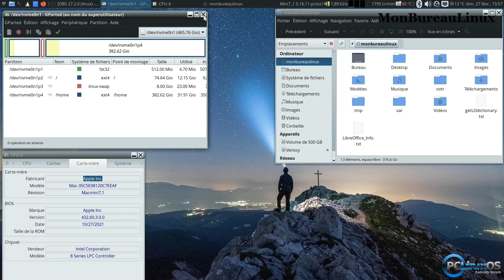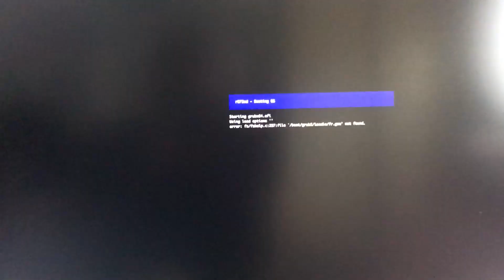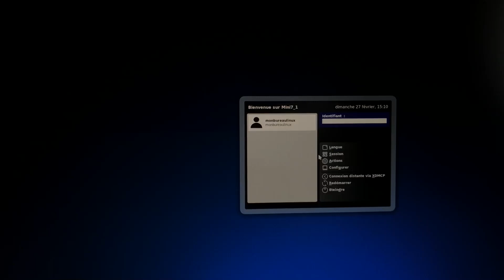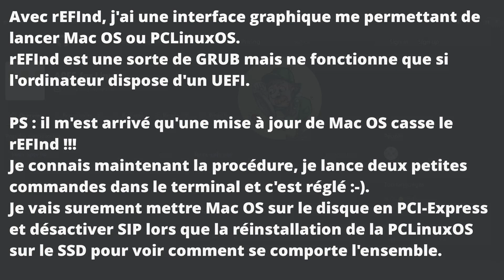Comment je fais mon dualboot sur le Mac mini avec deux disques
Un SSD SATA avec Mac OS
Un SSD M.2 PCI-Express avec PCLinuxOS

Le fait que cela ne fonctionne pas directement m'a permis de trouver un autre boot manager "fEFInd" :

Il me reste à rechercher des informations sur le type de fichier APFS :

Voilà, c'est une machine que j'utilise uniquement le week-end pour l'instant.